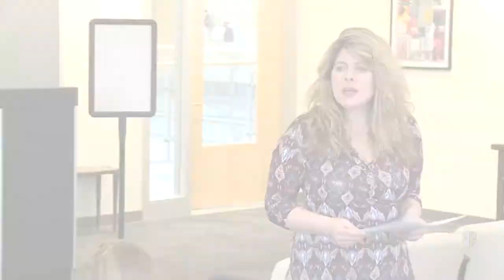Dr. Naomi Wolf: “The Op-Ed” Workshop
In collaboration with the Stony Brook University College of Arts and Sciences, Dr. Naomi Wolf presents “The Public Intellectual,” a series of workshops designed to help students and faculty articulate their expertise when in public settings. In “The Op-Ed" workshop, Dr. Wolf discusses how to master the art of making your case in 800-1200 words.

Dr. Wolf is the author of eight New York Times nonfiction bestsellers, including The Beauty Myth, called "one of the most important books of the 20th century." Her journalism has appeared in numerous major news outlets, including The Washington Post, The New Republic and The Wall Street Journal.